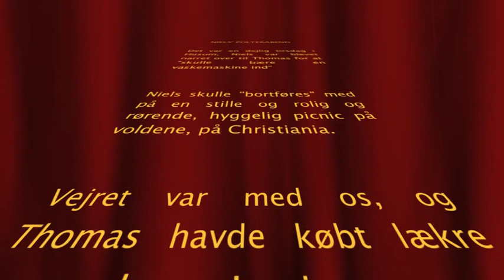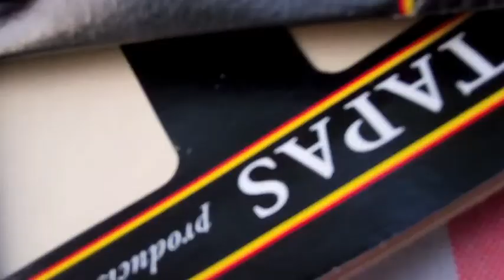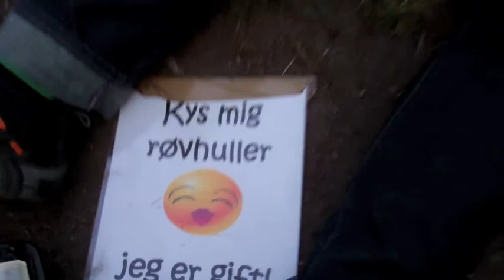Niels' Polterabend done